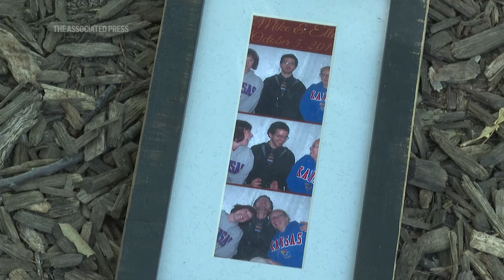LGBTQ couple creates their own traditions around Father’s Day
ASSOCIATED PRESS
Prairie Village, Kansas – 14 June 2024
1. Kids playing along stream
2.SOUNDBITE (English) Jen Wilson, Modern Family Alliance:
“So we, we used a known donor to have all three of the children. Who is also a very good friend of ours in the back. His name's David, and we just have decided to celebrate him on Father's Day.”
3. Daughter holding family photos
4. SOUNDBITE (English) Jen Wilson, Modern Family Alliance:
“We were at another friend's wedding, and they had a photo booth, and Whitney and I had been talking about asking David, so we thought that would be a good opportunity to, ask him. So, we actually have this series of pictures of, like, just smiling. And then when we asked and then a very sweet, loving after he said, yes.”
5. Photos of Whitney, David and Jen
6. Close up of photo of David with Jen and Whitney Wilson:
7. SOUNDBITE (English) Jen Wilson, Modern Family Alliance:
“David was already in their lives and had been in their lives really since the day they were born. More in, I'd say like a family friend, uncle role. But they do spend time with him. They always have. His family is also very close with us. So, we see his parents and his siblings on a pretty regular basis as well. And that just really shows them to take the approach of. They are an extended part of our family.”
8. Daughter next to rock wall
9. Youngest son playing on playground
10. Whitney watching over kids in park
11. SOUNDBITE (English) Whitney Wilson, mother:
“And for sure there are families who don't have a David who can't really point to like this is what it means to be a dad or have a father figure. And so, I consider us really lucky. I think that would be so tough. To not get to know what to say or do with that kind of holiday.”
12. Various of kids playing in park
13. SOUNDBITE (English) Jen Wilson, Modern Family Alliance:
“We know somebody at some point sooner than we would like is going to say something to hurt their feelings. My kids have already heard it on the playground. But they are so comfortable with themselves and their family dynamic.”
14. SOUNDBITE (English) Jen Wilson, Modern Family Alliance:
“I think people, focus so much on just their own father. And instead of just highlighting the fact that there are a lot of really great fathers in the world, in lots of different communities and just celebrating them for, you know. Stepping up and doing the things. Being the great dads that they are.”
15. Photo of David with kids
16. Kids walking around park
STORYLINE:
David Titterington had a sense of what his childhood friend would ask him when she led him away from the crowd and into a secluded photo booth at a mutal friend's wedding roughly a decade ago.

Titterington, now 41, and Jen Wilson, 40, grew up together, knew each other's families and had even discussed having children together.

"He and I have been friends since grade school. Which is part of the reason why we chose to use him as, our donor. And we just have decided to celebrate him on Father's Day," Jen Wilson said.

As the countdown for the second photo ticked, Wilson popped the question: Will you be my sperm donor?

Titterington said the moment, captured in a roll of instant photos, was both honoring and magical.

For Jen Wilson, her wife Whitney Wilson and their three kids _ ages 9, 7 and 3 _ Father's Day is a chance to thank the man who helped them become a family.

This year, the Wilsons plan on bringing a picnic to Titterington’s home in nearby Waldo, Missouri to share with him and his husband.